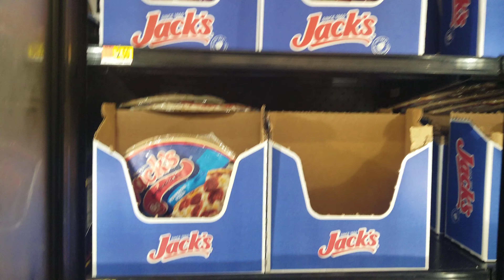Pizza pizza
We eat like poor kings